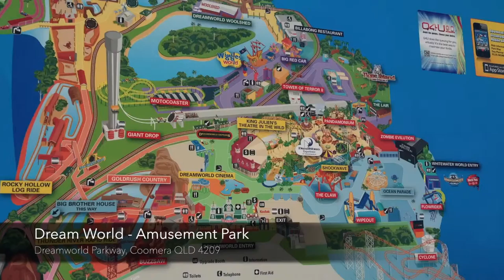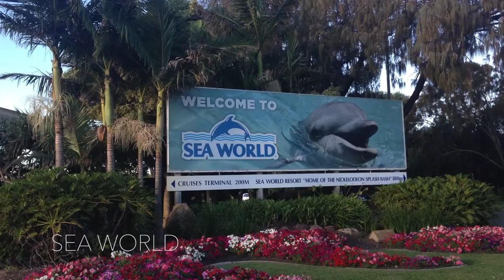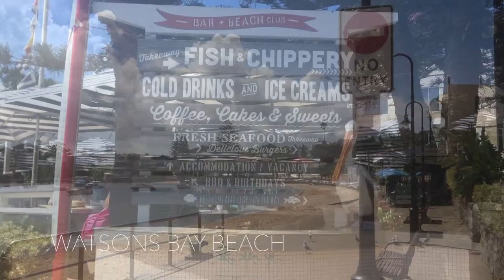Australia trip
My first australia trip with my sister